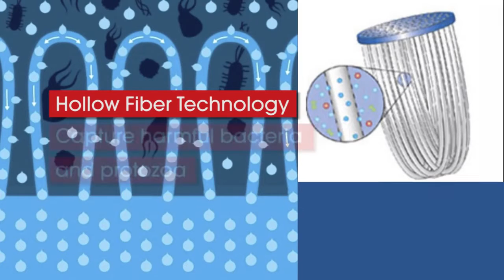Care Plus® Water Filter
Available from Heinnie Haynes

Don't you want to stop buying water bottles when you travel? Now you can drink safely from any water source. The Care Plus water filter has advanced technology tocapture harmful bacteria and protozoa.

Using technology derived from kidney dialysis, the 0.1micron absolute hollow-fibre membrane filters waterborne bacteria (including E.Coli, Salmonella, Cholera, etc.) and wareborne protozoa, including giardia and cryptosporidium, capturing harmful bacteria and protozoa without the use of chemicals.

It fits in the palm of your hand. It drinks like a glass of water and it will save you lot's of money. Use it with the squeeze pouch for easy drinking. Use it with the straw directly from a stream. Use it on a bottle you already have. Use it on your caravan tap or use it with any hydration system. Cleaning the filter is simple. Use the cleaning plunger to backwash after use. Easy and safe drinking water on the go is finally affordable by Care Plus.

The filter is made up of tiny "u" shaped micro-tubes which allow water to enter their core using micro-pores then trapping contaminates in the tibes while the decontaminated water passes freely through. The large number of those tiny tubes and their significant surface area allow the filter to have one of the fastest flow rates available.

    Captures harmful bacteria and protozoa
    Capacity 375,000 litres
    0.1 micron membrane filter (pore diameter)
    Through-flow speed 1.7 litres/minute
    Ultra light, 65 grams
    Fits in the palm of your hand
    Flush-back system for longer lifespan

Each filter pack contains:

    1 x 0.1 micron Care Plus Filter
    1 x Drinking Straw
    1 x Collapsible Storage Pouch
    1 x Cleaning Syringe
    Cleaning and Maintenance Instrucitons